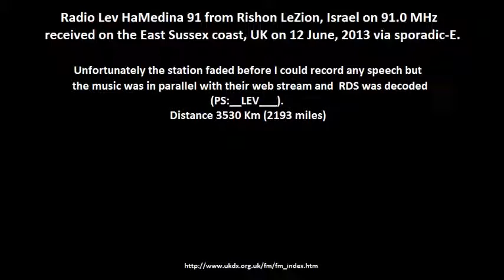R Lev HaMedina, Israel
Radio Lev HaMedina, Rishon LeZion, Israel on 91.0 MHz received on 12 June, 2013 via sporadic-E.
Unfortunately the station faded before speech was heard but RDS data was received, and the music track was in parallel with the station's webstream